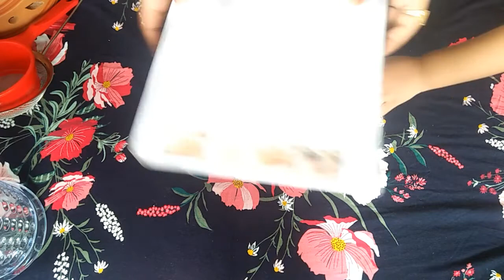Bangladeshi mum Tura:আমার সকাল বেলার নাস্তা আর কিছু কেনাকাটা।My morning routine and shopping.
Hi everyone,how are you? Hope you are all well. I am also fine. In this video I"ll show you how I manage my morning routine. You will enjoy this video.

            💖💖BYE💖💖